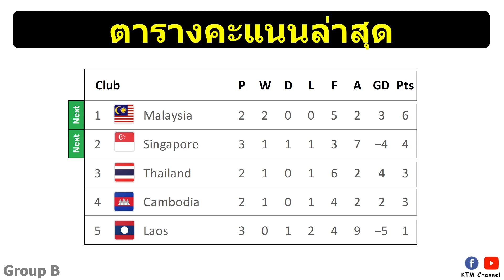ผลบอลซีเกมส์ นัด3 : มาเลเซียไล่อัดลาว กัมพูชาพ่ายสิงคโปร์ (11/5/22)